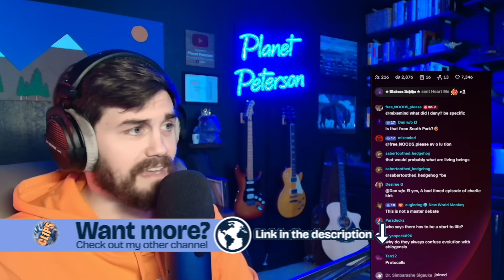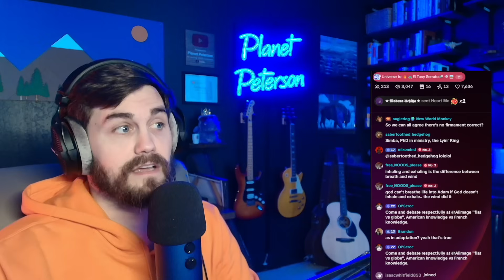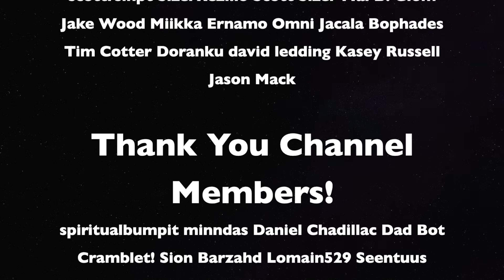Guest Questions Abiogenesis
BOOKS, MERCH, AND MORE